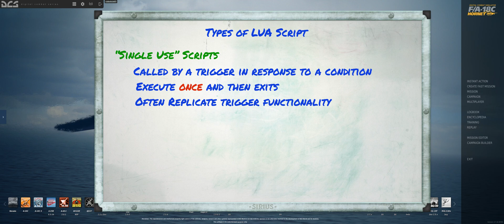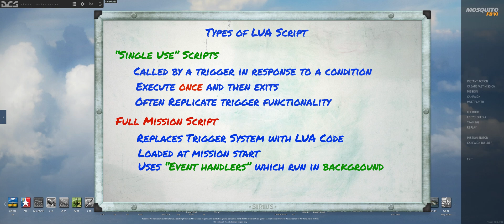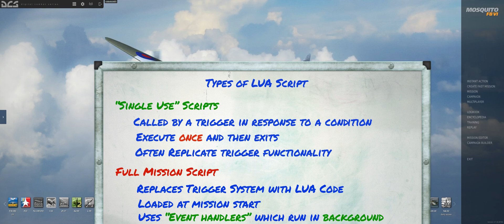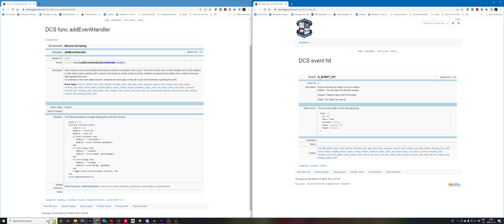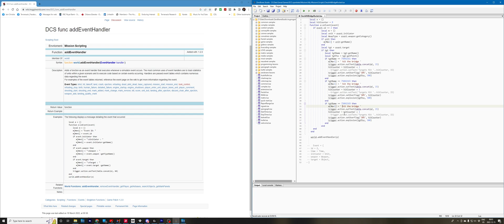Basic LUA Scripting in DCS - Part 4 - Event Handlers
In this installment of "It's Not You... It's ME" we continue ot look at basic LUA scripting for DCS.   This time we look at event handlers and I discuss how I made the "Devotion" river bridge  video

If you have any comments, suggestions or questions please drop by my Discord